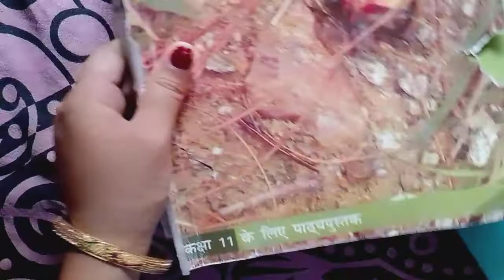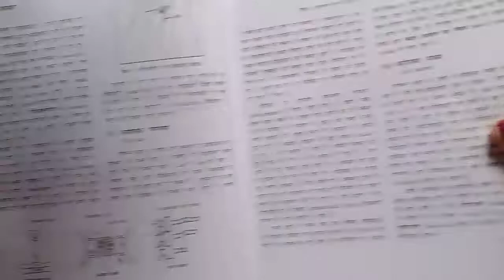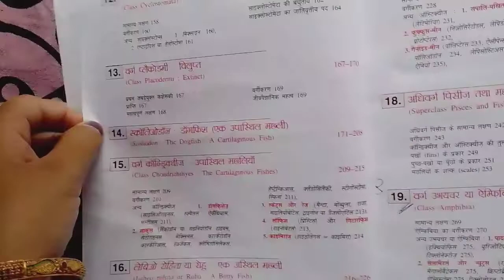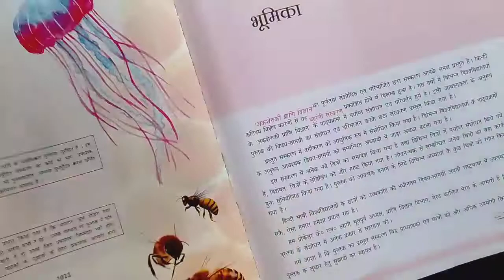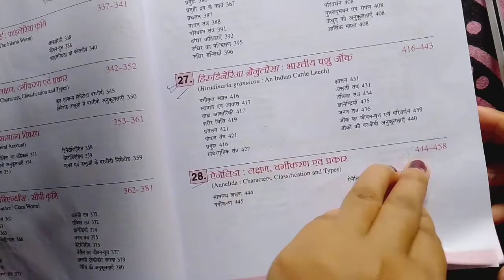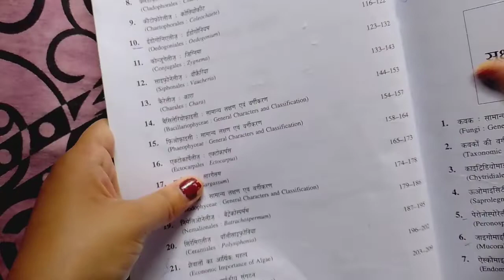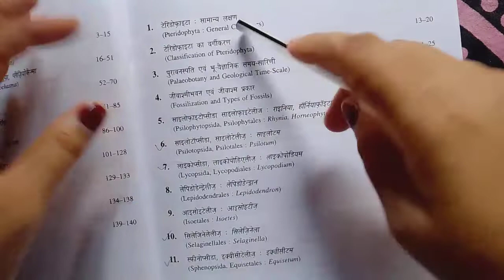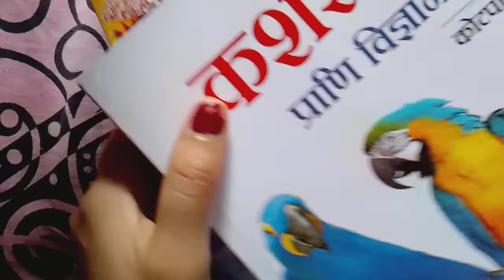Tgt pgt biology best books list | lt biology best books tgt pgt latest news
up tgt biology details
up tgt 2022

chakrabarti 2022
up_tgt_pgt vacancy 2022 up tgt vacancy 2022 syllabus up tgt vacancy 2022 notification